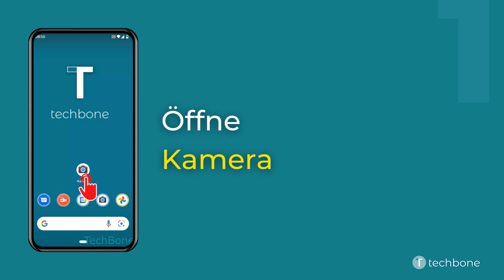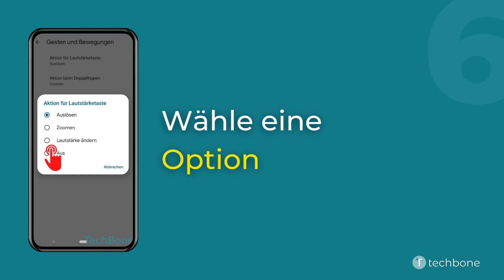Kamerafunktion der Lautstärketasten ändern [Android 12]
Du möchtest wissen, wie man auf dem Android-Smartphone die Kamerafunktion der Lautstärketasten ändern kann? Diese Anleitung zeigt dir, wie es unter Android 12 geht.

0:00 Intro
0:05 Öffne Kamera
0:15 Öffne das Menü
0:25 Tippe auf Weitere Einstellungen
0:35 Tippe auf Gesten und Bewegungen
0:45 Tippe auf Aktion für Lautstärketaste
0:55 Wähle Auslösen, Zoomen, Lautstärke ändern oder Aus